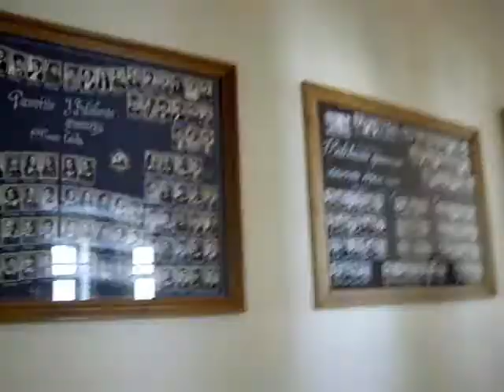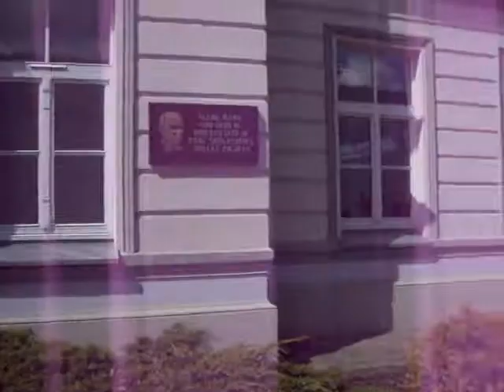Panevėžys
Jokiu blogu komentaru :D  nepatinka - padaryk geriau ;)